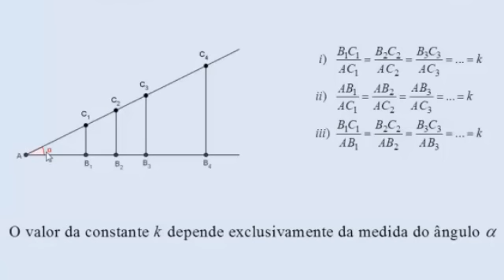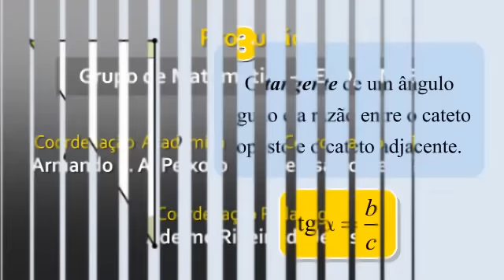Fundamentos de Matemática II: trigonometria no triângulo retângulo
Videoaula da disciplina Fundamentos de Matemática II do curso de Licenciatura em Matemática a distância da Universidade do Estado da Bahia, UNEB, ministrada e gravada pelo professor Alcides Santos.